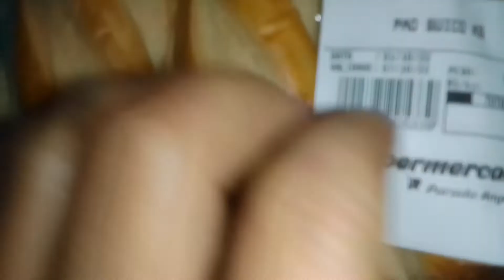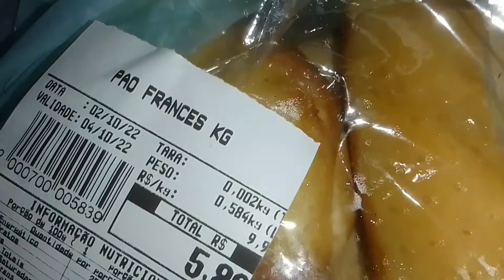Vlog💕A noite do cachorro quente.lanche da noite